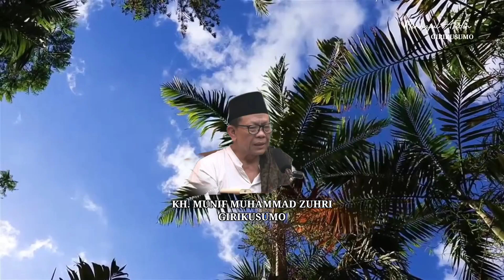Pantaskah Kita Bangga Akan Ibadah Kita ? || Minhajul Abidin | Kh. Munif Muhammad Zuhri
Pengajian rutin Jamuna ( Jama'ah Muji Nabi ) Setiap Malam Jum'at, Bada Isya sampe dengan selesai di Ponpes Girikesumo, untuk Umum.

Pengajian Pembacaan Kitab Syarah Minhajul Abidin, Rutin Setiap Malam Sabtu, Malam Senin dan Malam Rabu, Jam 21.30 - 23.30 Wib di Dalem Pengasuh PP. Girikesumo, Langsung dibaca Beliau Simbah KH. Munif Muhammad Zuhri, Diikuti Para Santri Pondok dan Khalayak / Umum.

Malam Rabu Sebelum Ngaji Kitab Minhajul Abidin, Ngaji Kitab Targhib Wa Tarhib diMeja Bundar Masjid Assalam Girikusumo.

Khusus Untuk Bulan Ramadhan, Pengajian Setiap Malam, Kecuali Malam Jum'at Untuk Jamuna didalem, Maulid Nabi.

Semoga Istiqomah Tholabul Ilmi, Mendapat berkah dan Barokah Fiddini Waddunya Wal Akhiroh, Aamin.